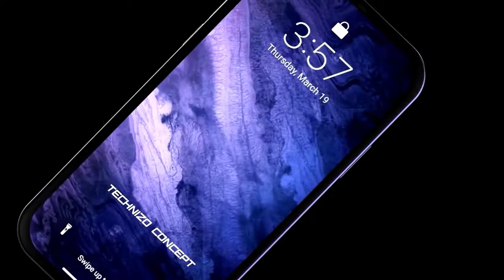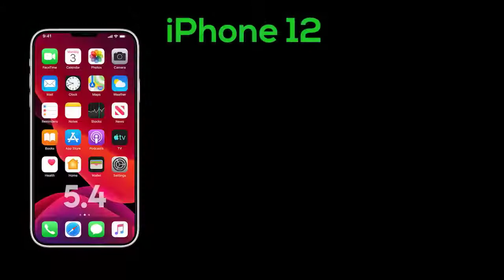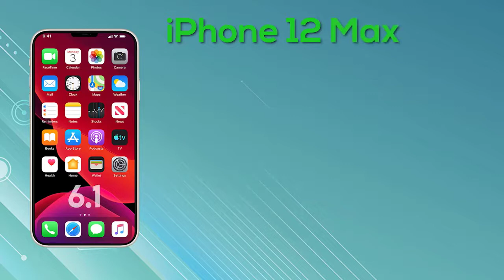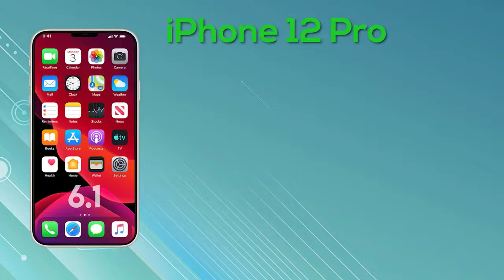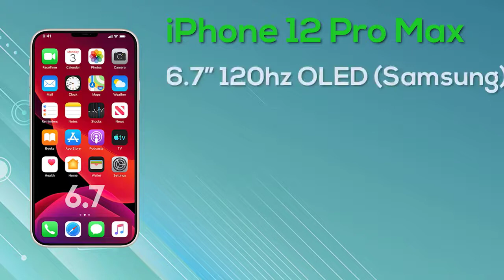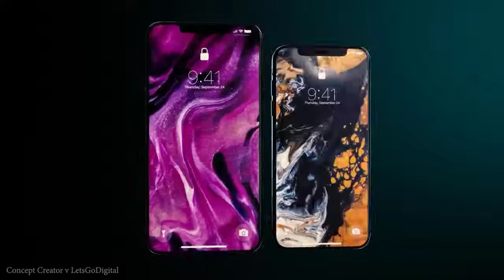Apple iPhone 12 - Super Camera, 240FPS 4K Video!!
According to a new source code found inside iOS 14 Beta 1, the iPhone 12 series will have an option to record 4K videos at 240FPS. The new format will be joined by a 4K at 120FPS option. The report comes courtesy of PineLeaks and EverythingApplePro and details that that the 4K at 240FPS option will likely be limited to slow-motion while the 4K at 120FPS could be available for regular video recordings.